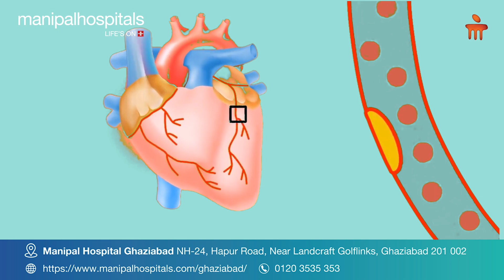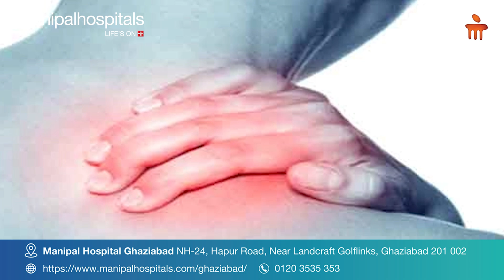Insights on Heart Attack | Dr. Abhishek Singh | Heart Attack Symptoms | Manipal Hospital Ghaziabad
Gain insights on heart attacks from Dr. Abhishek Singh, Consultant-Cardiology at Manipal Hospital Ghaziabad, as he sheds light on this life-threatening condition. Common heart attack symptoms include chest pain, shortness of breath, and arm or shoulder discomfort. Expand your knowledge by watching the informative video.

Cardiology studies the heart and cardiovascular system. It encompasses a wide range of specialties, including vascular medicine and electrophysiology. Cardiologists perform procedures such as coronary angiography and cardiac catheterization, which diagnose conditions affecting the heart. Cardiac surgeons operate on patients with congenital heart defects or those who have had a heart attack or other severe heart problems. As per trends, by 2030, India might record the world's highest number of cardiac deaths.

Manipal Hospitals Ghaziabad is known as one of India's most prestigious multispecialty hospitals and the best heart hospital in Ghaziabad. Our skilled medical experts include cardiologists and cardiovascular surgeons. We are pioneers in minimally invasive cardiac surgery, which we offer to infants, children, adults, and senior persons.

In addition to our entire spectrum of diagnoses and treatments for heat-related ailments, we also provide a wide range of heart surgeries using the latest technology. The best heart hospital in Ghaziabad is committed to providing you with the finest care possible.